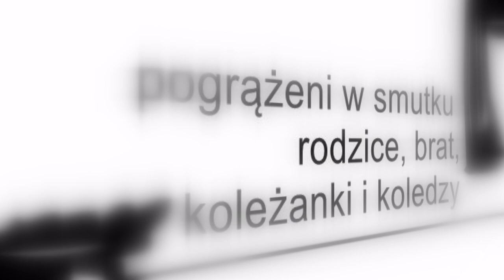Dopalacze gaszą światło. Na zawsze.